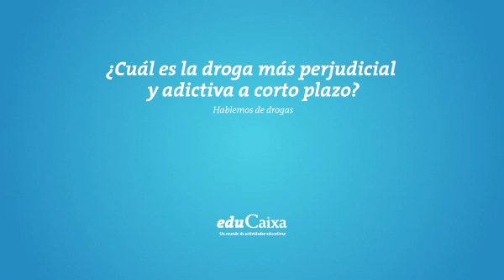¿Cuál es la DROGA más PERJUDICIAL y ADICTIVA a CORTO PLAZO? | EduCaixa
El Dr. Maldonado explica que el principal problema del consumo de drogas es la posibilidad de generar una enfermedad crónica llamada adicción. Esto va a depender del tipo de droga pero también de otros factores como puede ser la vulnerabilidad del individuo.

¡Bienvenido al canal oficial de YouTube de EduCaixaTV de Fundación "la Caixa"! Si te apasiona el futuro de la EDUCACIÓN, este es tu canal! Porque sabemos que mejorar la educación es una tarea colectiva, queremos ponértelo fácil.

Podrás disfrutar de una amplia variedad de recursos audiovisuales clasificados por temáticas y niveles educativos. ¿Nos acompañas?